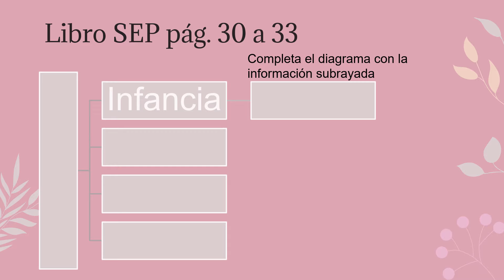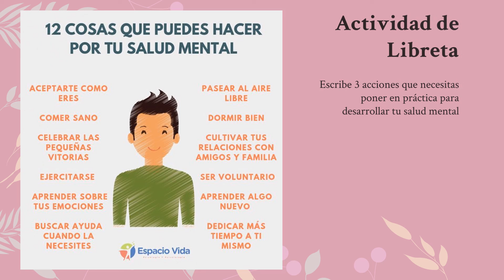Primaria 6° Jueves 4 Noviembre